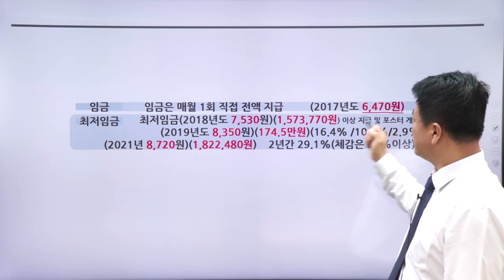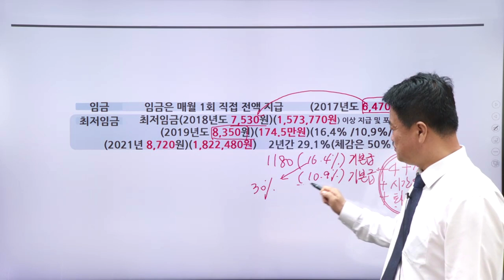종업원보장보험산재발생시 배상책임